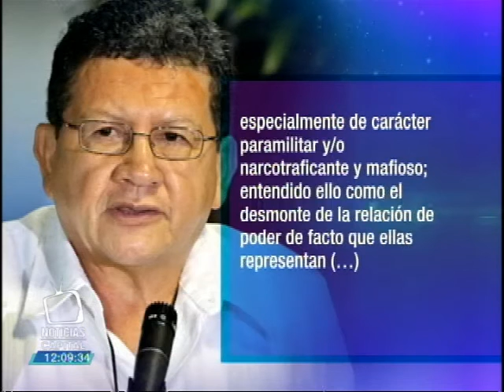Farc considera que Colombia debe abandonar la doctrina estadounidense de la "Seguridad Nacional"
Noticias Capital 12 m. 27 noviembre 2015